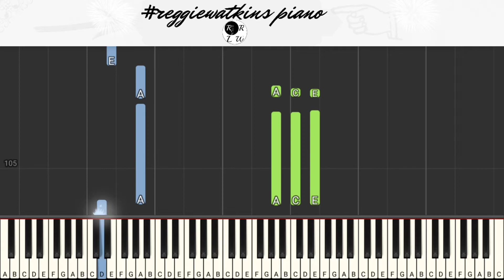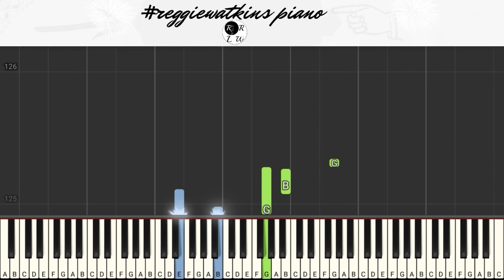Raury - Cigarette Song [reggiewatkins piano synthesia tutorial]